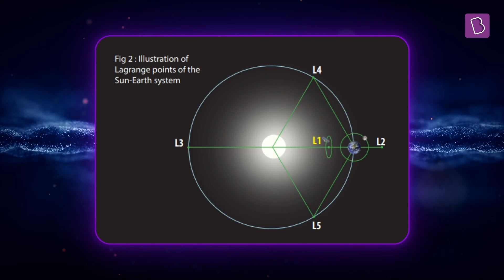Chandrayaan-3, Aditya-L1, Getting into ISRO, and lots more. | Podcast with ISRO Scientist Vasu Dubey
In this exclusive podcast, ISRO Scientist Vasu Dubey joins Saurabh Sir for a conversation on everything about the success of Chandrayaan-3, the recently launched Aditya-L1, the upcoming manned missions to space, and also shares his valuable insights with all young minds as to how they can get into a career in the aerospace industry and be a part of India’s future space missions.